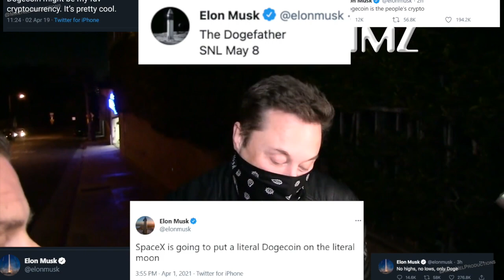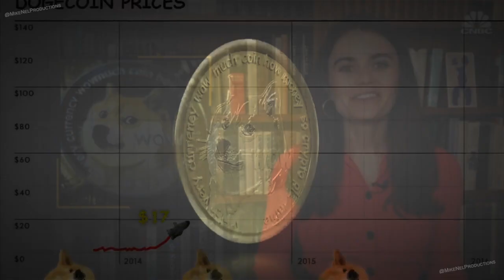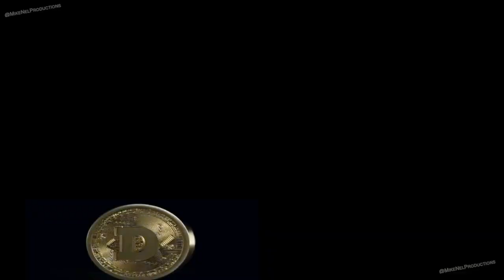Ticket to the Moon - A Dogecoin Movie Part 1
Ticket to the Moon - A Dogecoin Short Movie

The Doubt, The Hope, The Belief, Dogecoin has seen its sharp rise to crypto fame in the last few months despite the serious doubters in the past and even present. As Dogecoin is currently reaching all time highs and as Dogecoin CEO Elon Musk is about host SNL, there is a lot of speculation where it will go next. To the Moon? Some say to Mars? What do you think?

This short movie recaps the doubts, and the rise of Dogecoin, in none other fashion than meme parody which is why Dogecoin is where it is today.

Please comment where you bought in at and if you are still hodling. And let me know what you think the future of Dogecoin is. Please inspire to be a diamond hodler.

Salute to our CEO Elon Musk for making us rich!

The Mike Nel Productions channel provides entertainment, information, live streams about politics, business, interviews with industry professionals/friends, sports coverage Go Steelers & Manchester United!), gaming livestreams, and culture trends. Comment your feedback, I'd love to hear it!

Follow me on:
Facebook - MIKE NEL Productions - Youtube